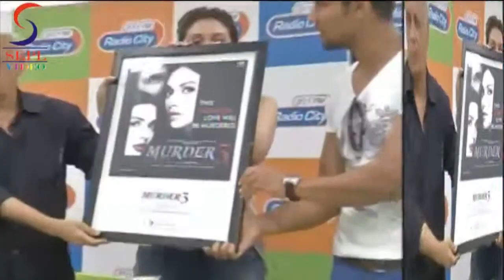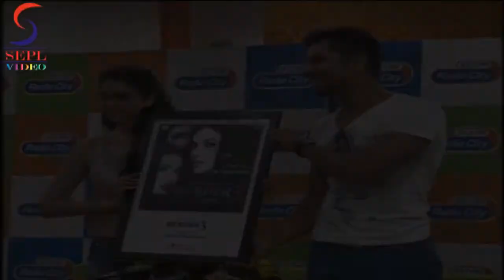Randeep Hooda & Aditi Rao Hydari at Murder 3 Music Launch at Radio City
'Murder 3' is Mahesh Bhatt's upcoming film produced under the Vishesh Films banner. The film features Randeep Hooda & Aditi Rao Hydari in the lead roles. The event was the music launch of the film that was held at the Radio City office. Mahesh Bhatt, Randeep Hooda & Aditi Rao Hydari were spotted launching the music at this event & they also spoke about the film, the music & the characters they play in the film.